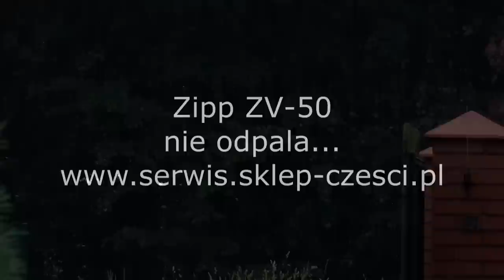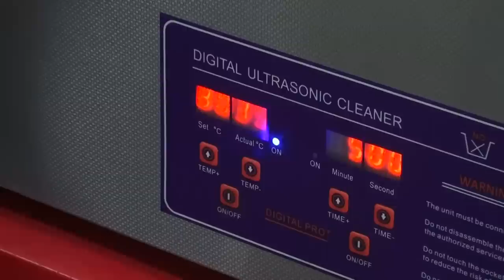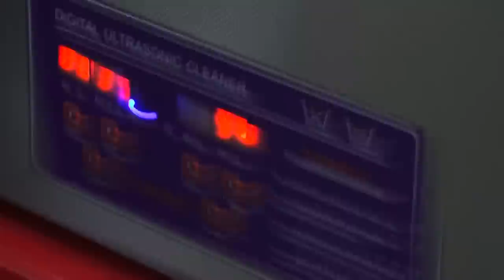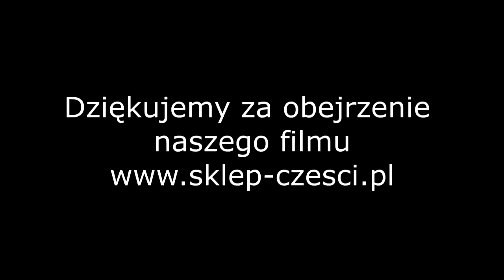Zipp ZV-50 nie odpala